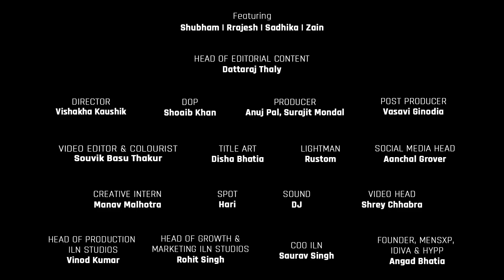The Great Indian Podcast EP15: Memory Lane with Classic Scooters | Shubham, Rrajesh & Zain | MensXP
Step back in time and join us on a mesmerizing journey down memory lane as In this episode of The Great Indian Podcast,  @Shubhamgaur09 @Rrajeshyadav along with @ZainAnwarrr and Sadhika Sehgal take you on a nostalgic ride through the streets of India with our beloved scooters! 🛵💨

In this video, we pay homage to the golden era of scooters in India, a time when these iconic two-wheelers ruled the roads and became an integral part of our culture.✨

From the iconic Vespa to the ever-popular Bajaj Chetak, and the rugged TVS Scooty to the dependable Honda Activa, these timeless scooters served as our trusty companions, carrying us through life's precious moments. 🛵❤️

Join us as we reminisce the joy of riding to school, the excitement of exploring the city with friends, and the thrill of navigating bustling markets aboard these vintage beauties. We'll share heartwarming anecdotes and personal stories that will evoke a sense of nostalgia that warms the soul. 😊💭

Whether you're an old-school scooter enthusiast or someone curious to learn about the vibrant history of Indian scooters, this video is a must-watch! 📺👀

So, grab a cup of chai, sit back, and let us take you on an unforgettable ride through the yesteryears of India's scooter culture. 📝👇

Wardrobe Partner: Dennis Lingo. Check out the amazing shirt collection for men from Dennis Lingo, now